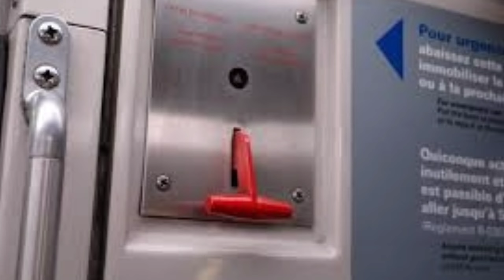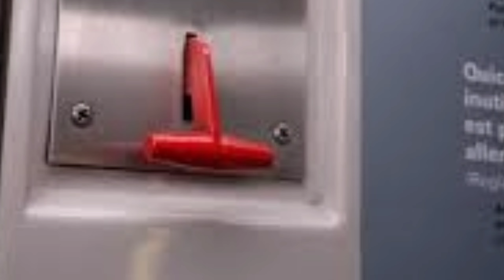चलती Train में बेवजह Chain Pulling करते पकड़े गए तो क्या होगा ? | Indian Railways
Is video me bataya gaya hai ki chalti train me chain pulling karte pakde gaye to kya hoga apke sath. video ko pura dekhe aur channel ko subscribe kare aur video ko share aur like kare.

चलती Train में बेवजह Chain Pulling करते पकड़े गए तो क्या होगा